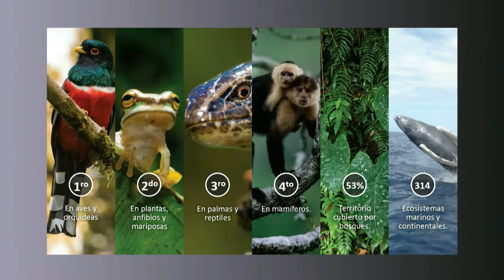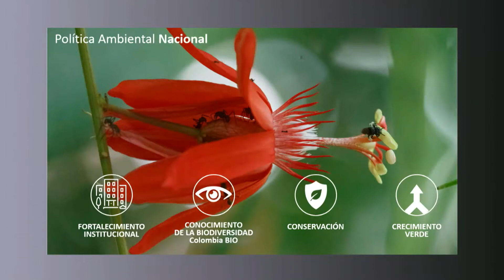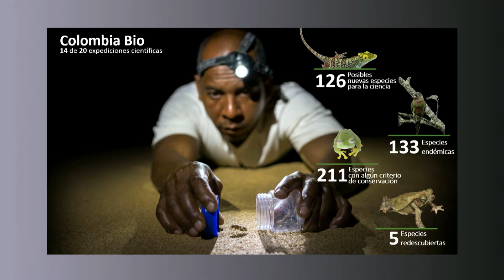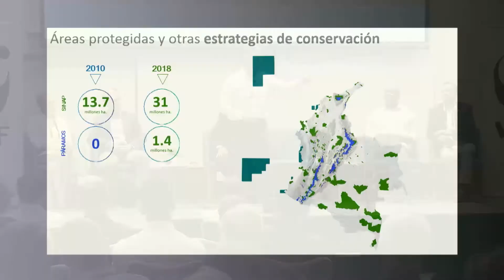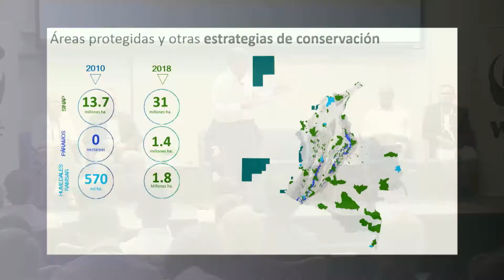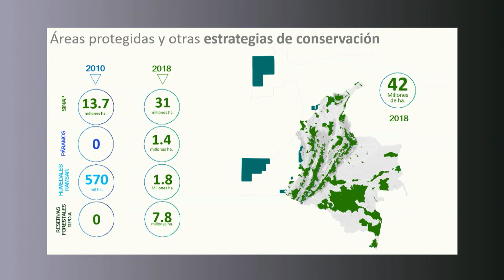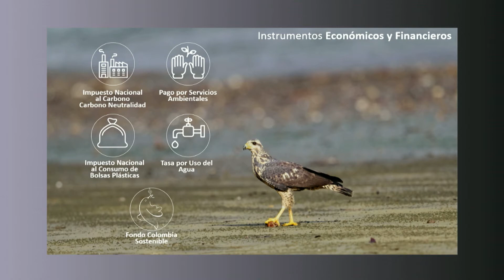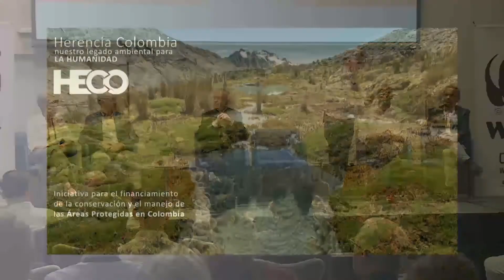Presidente Santos en la Conferencia anual del Fondo Mundial para la Naturaleza - 7/May/2018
Palabras del Presidente Juan Manuel Santos durante la Conferencia anual del Fondo Mundial para la Naturaleza - 7 de mayo de 2018